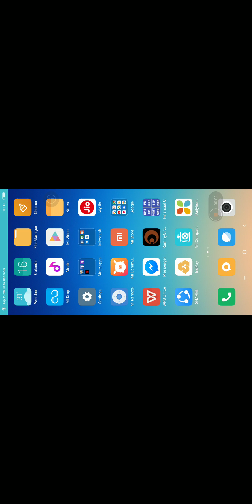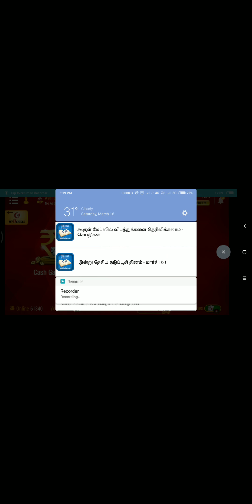How to earn money from the rummy circle? Rummy circle tips and tricks explained in TAMIL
Hello viewers
You can also come to know about rummycircle game playing tricks.Earn real money by playing rummy online game